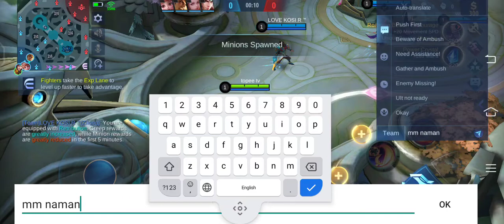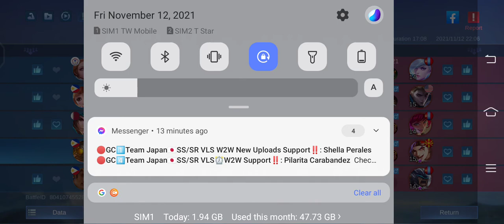No Need Marksman√Jawhead Game Play√Topee Tv Mga Bai√